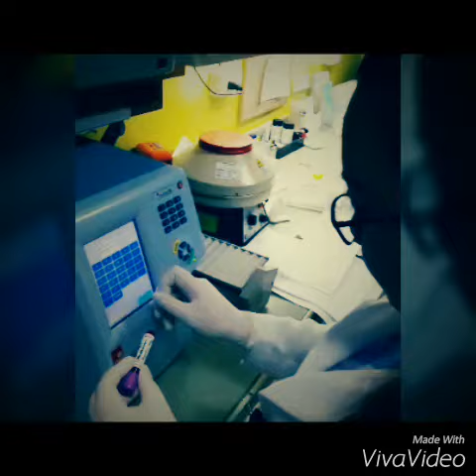LABORATORY UNIT - RUNNING MAN ENTRY